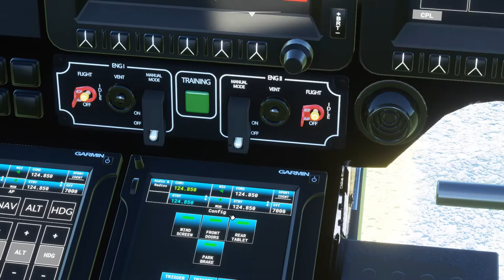v4 0 83